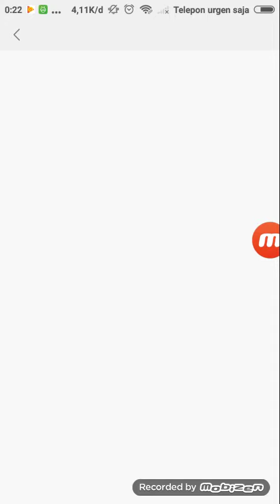Mengapa serius Ke Perjalanan kasih jalan Busmania Tangerang